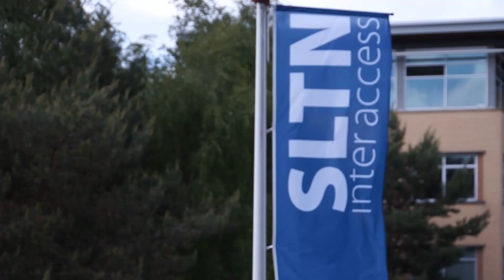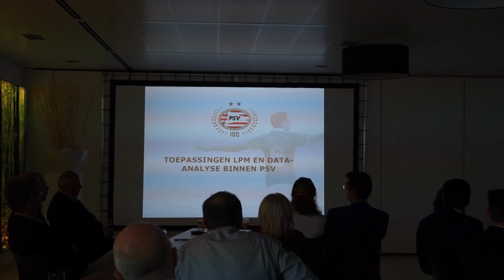Video SLTN Inter Access Business Lounge